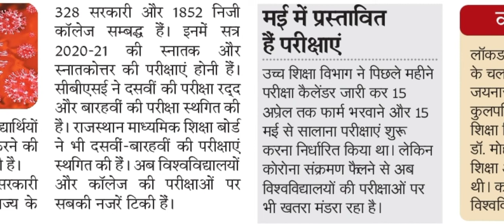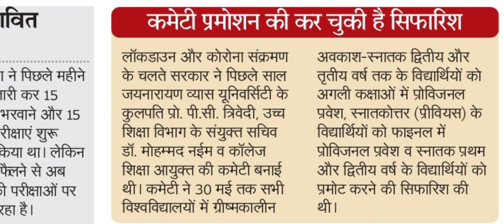College-University Exams Postponed? | Rajasthan Education News Today | Edutuber Dev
नमस्कार दोस्तों, College-University Exams Postponed? आज के इस Video में हम इसी पर चर्चा करने वाले हैं जिसके पूरे आसार दिखाई दे रहे हैं। Rajasthan Education News Today अथवा Education News Today हेतु हमारे अर्थात् Edutuber Dev के साथ बने रहें, धन्यवाद।
Hello friends, College-University Exams Postponed?  In this video of today, we are going to discuss this, whose entire prospects are visible.  Thank you for Rajasthan Education News Today or Education News Today, stay with Edutuber Dev.